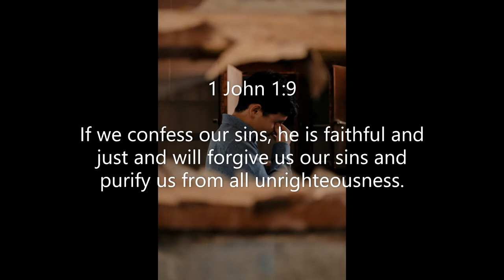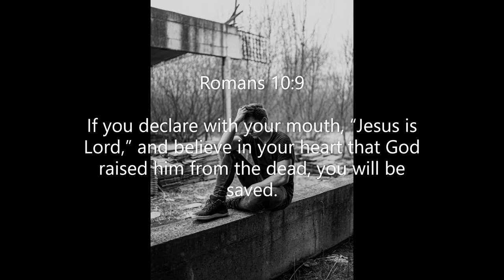Inspirational Quotes - About Mistakes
If you like Inspirational Quotes  - About Mistakes video, please do not forget to hit the subscribe button and the bell icon to notify you, we are uploading new inspirational quotes every day.